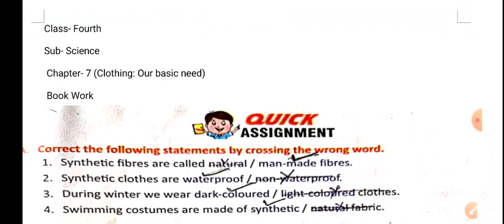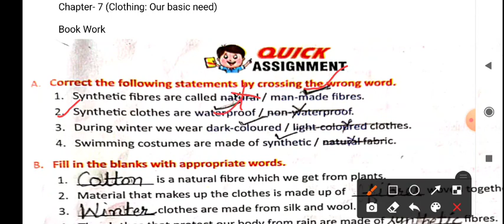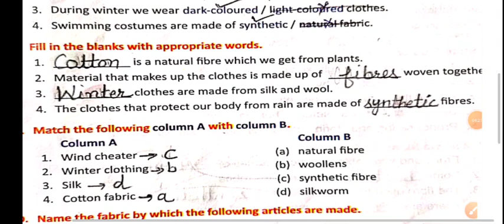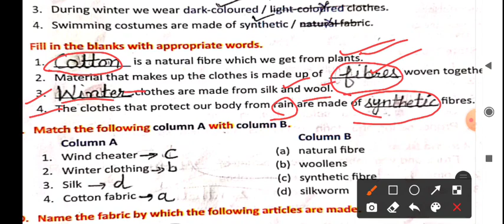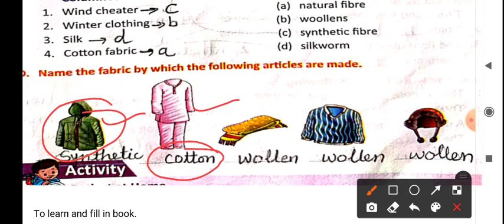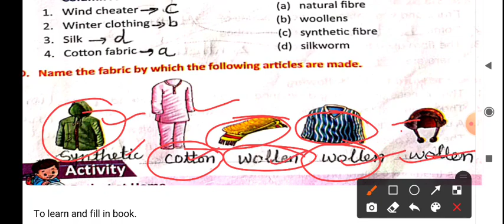chapter 7 clothing our basic need. 15 06 2021